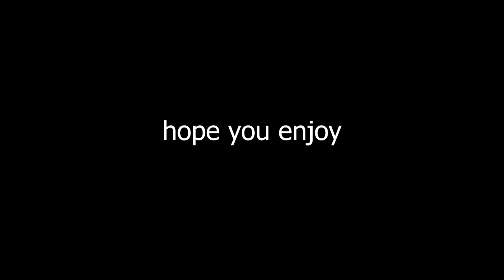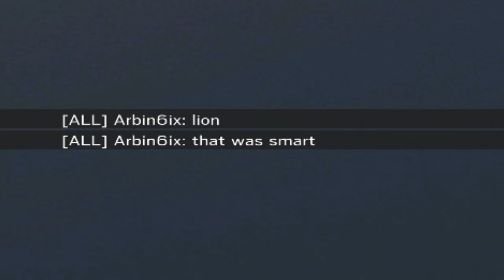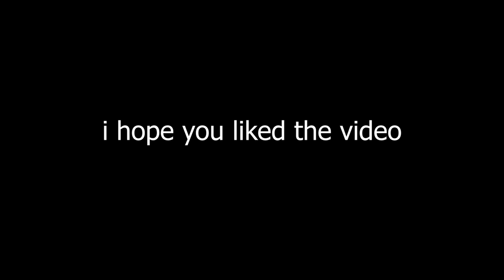Ubisoft gave me Sleight Of Hand...